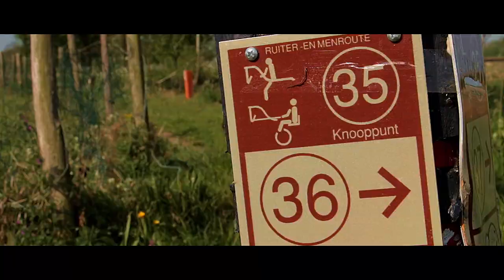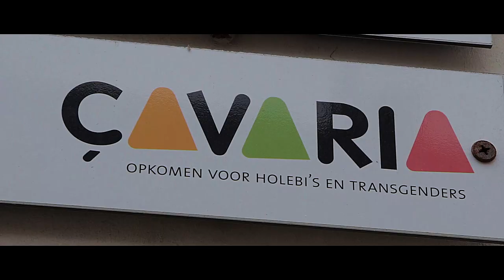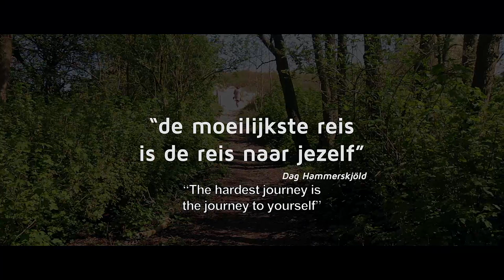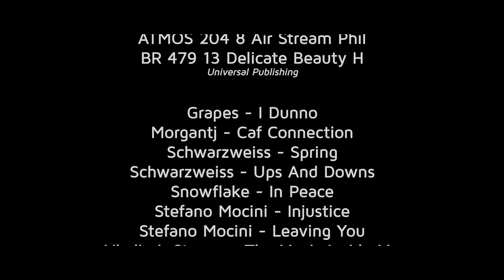Identikwijt/Identifree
“Identikwijt” is een kortfilm/documentaire van de hand van Jürgen Depoorter, Thomas Vander Brugghen en Katrien Vandenberghe.
We plaatsen het thema van “transgenderisme” in de kijker, een thema waar nog steeds een grote taboesfeer rond hangt.
Aanleiding van het maken van de film was het uit de kast komen van een zeer goede vriend van ons, die ons een kleine 2 jaar geleden vertelde dat hij al 20 jaar elke avond in alle discretie zichzelf als vrouw kleedde en zich ook echt vrouw voelt, en daar nu eindelijk mee naar buiten wou komen.
Jan is intussen Jani geworden en gaat voor 80% als vrouw door het leven. Zij is de rode draad doorheen het verhaal.
Verder wordt de documentaire ook wetenschappelijk onderbouwd via gesprekken met Joz Motmans, coördinator van het Transgenderinfopunt, UZGent en Katrien Vanleirberghe, medewerkster cavaria, overkoepelende organisatie voor holebi’s en transgenders.

We hebben ongeveer een jaar aan de film gewerkt en hopen het thema wat meer uit de taboesfeer te halen, te verduidelijken en vooral een hulp te zijn bij transgenders die nog niet uit de kast zijn gekomen of een ondersteuning voor studenten in opleiding maatschappelijk en/ of sociaal werk.

"Identikwijt" or free translated “Identifree” is a short film / documentary written by Jürgen Depoorter, Thomas Vander Brugghen and Katrien Vandenberghe.
We wanted to set the theme of "transgenderism" in the spotlight, a theme which is still a big taboo in Belgium.
The starting point for making the movie was  the “coming out” of a very good friend of ours, who told us in 2013 that discreetly he dressed himself, for already 20 years, every night as a woman and feels himself really woman and that he finally decided to do his coming out.
Jan has now become Jani and lives her life now for 80% as a woman. She is the main caracter of our story.
The documentary is furthermore scientifically substantiated through interviews with Joz Motmans, coordinator of the Transgender Informationpoint, UZGent and Katrien Vanleirberghe, assistant Cavaria, headorganization for transgenders, gay and lesbian people.

We have been working on the film about a year and hope to get the theme out of the taboo, clarify the topic and above all help transgenders who have not yet done their coming out or support students social work.